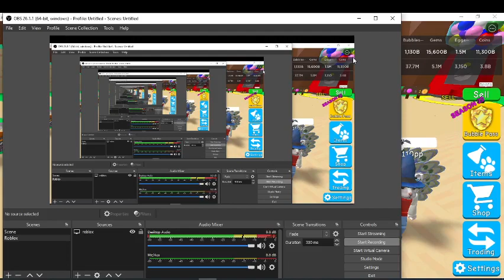I MIGHT/MIGHT NOT GET MY PETS BACK IN SABER SIM ))):